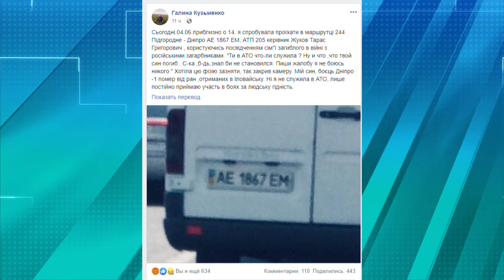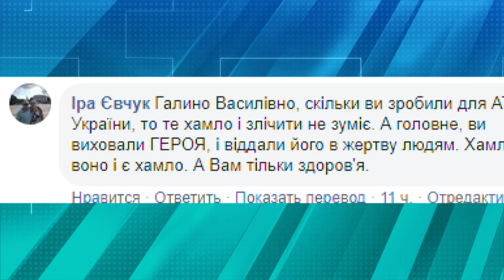У Дніпрі водій не пустив у маршрутку жінку заглиблого бійця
Громадський транспорт не для всіх або водій грубіян. У Дніпрі в маршрутному таксі за напрямом Підгородне-Дніпро, водій не дозволив жінці з пільговим посвідченням проїхати у транспорті. Деталі — у сюжеті.